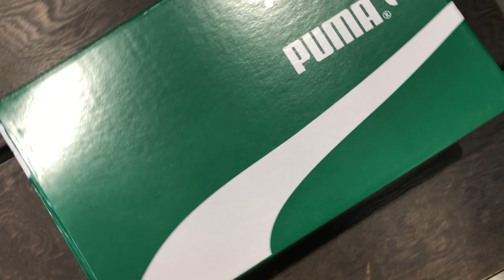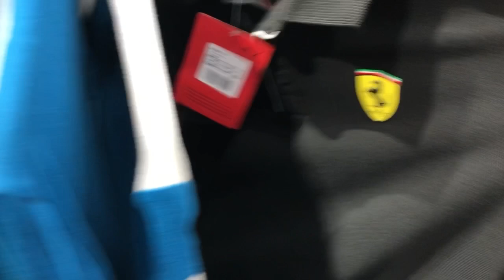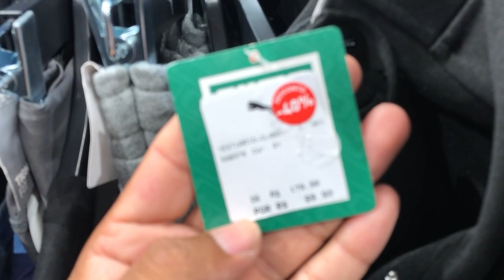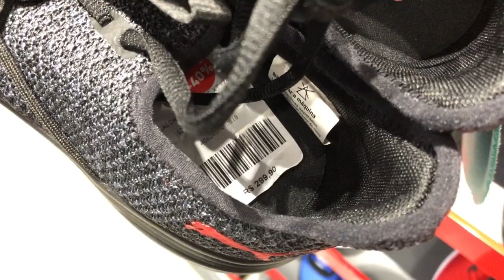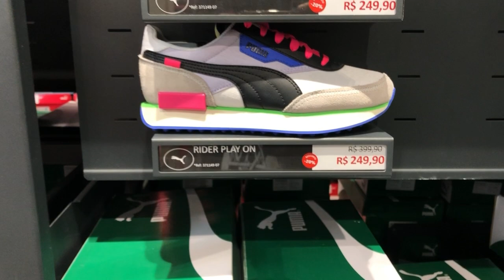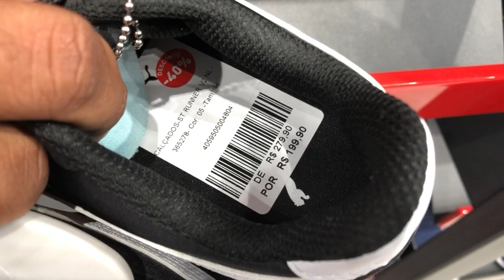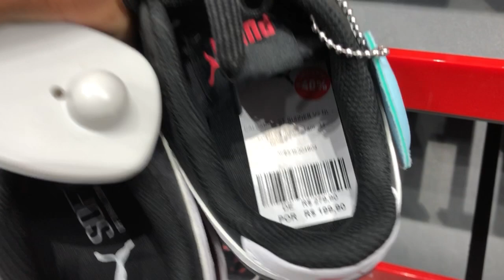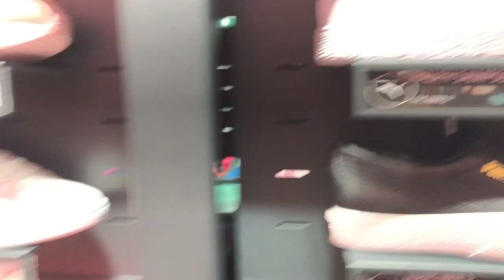OUTLET - TÊNIS - ROUPAS - CHUTEIRAS COM ATÉ 40% DE DESCONTO - TÊNIS BARATO E ORIGINAL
Outlet com tênis barato! Outlet Premium loja Puma
Endereço Estr. de São Bento, 9550 - Jardim Josely, Itaquaquecetuba - SP